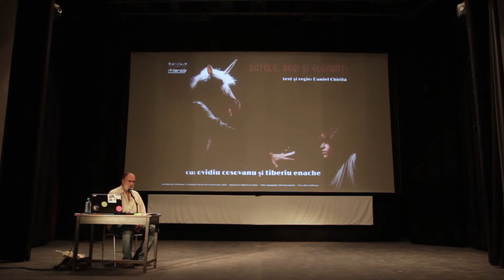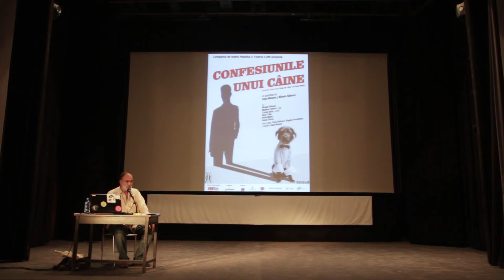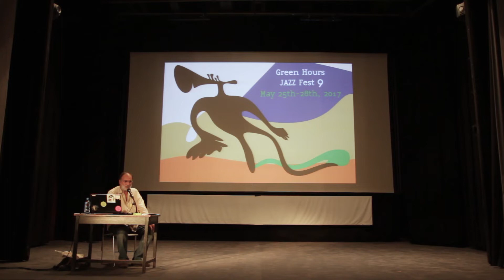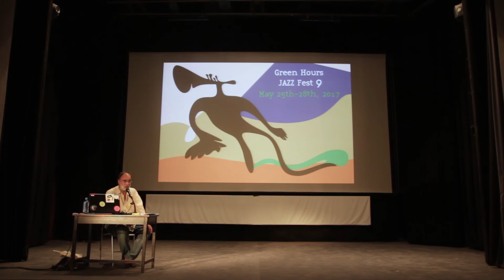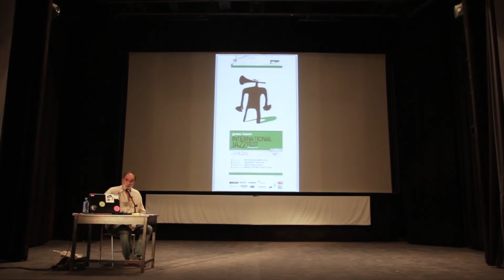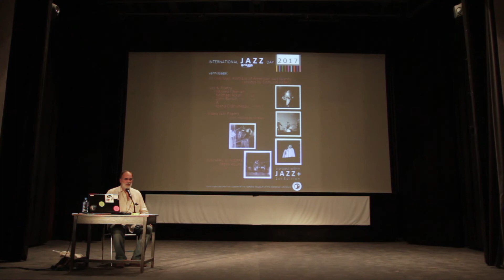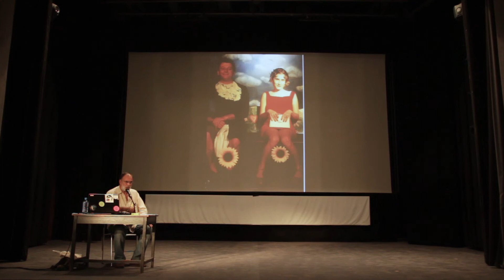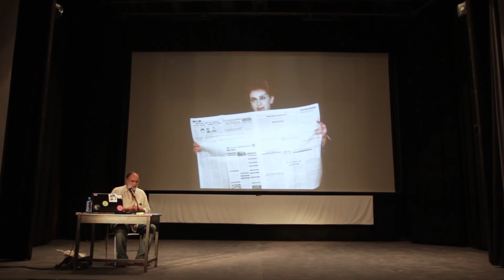Voicu Radescu: How to Foster a Community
For almost 25 years, alternative culture in Bucharest has slowly grown inside Green Hours jazz-cafe

Voicu Radescu at CreativeMornings Bucharest, August 2018. Free events like this one are hosted every month in dozens of cities. Discover hundreds of talks from the world's creative community